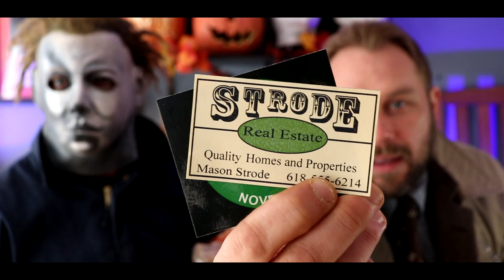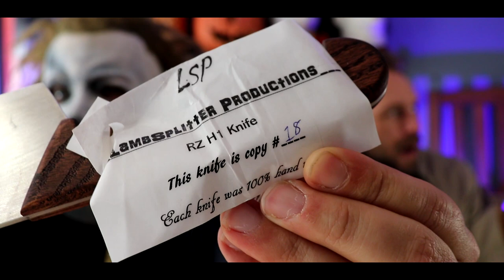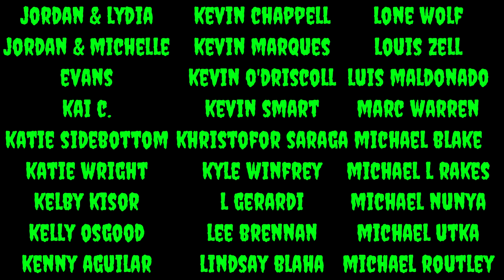HALLOWEEN UNBOXING - Michael Myers Weaponry